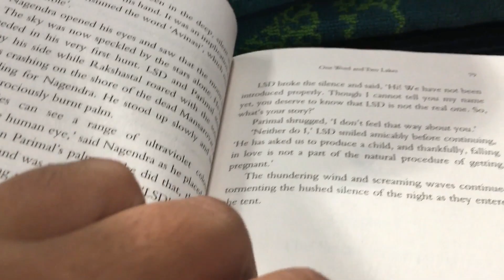ONLY HONEY BHAJI CAN DO THIS | 365 DAYS VLOG CHALLENGE | DAY - 24 | Manager Saab Vlogs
TAGS FOR PUBLICITY: - { TUM BHI COPY KARLO}